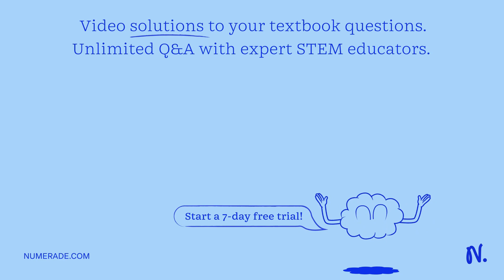A. Who thought this? Lamarck, Darwin, or both of them? Organisms have changed over time. Organisms …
A. Who thought this? Lamarck, Darwin, or both of them? Organisms have changed over time. Organisms changed because they wanted to survive. There was variation in a population. Certain traits helped organisms survive and reproduce better than other organisms without those traits. Organisms can never become extinct. The environment had something to do with why organisms changed. Parents are able to pass on at least some of their traits to their offspring. Parents are only able to pass on traits that they were born with. Organisms could decide to change something about their body and pass on that change to their offspring. Organisms are still changing. B. Evolutionary biologists studied both Lamarck and Darwin x27;s theories very carefully. Darwin x27;s theory has been supported by a lot of evidence. Lamarck x27;s Theory of Inheritance of Acquired Characteristics has been disproved. Explain why we should believe Darwin and disprove Lamarck. Draw suitable examples to back your argument.

Join Numerade today at:
SurvivaloftheFittest:LifeThroughaDarwinianApproach